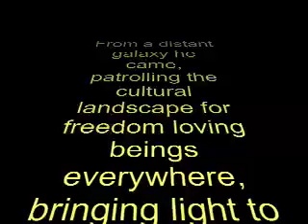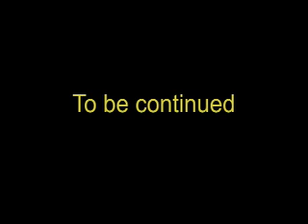Luke Parkwalker, space ranger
Mannie Gentile introduces his favorite ranger Alann Schmidt, in this, his first feature film role.  Here's hoping we see much more of this bright young star on the entertainment horizon.